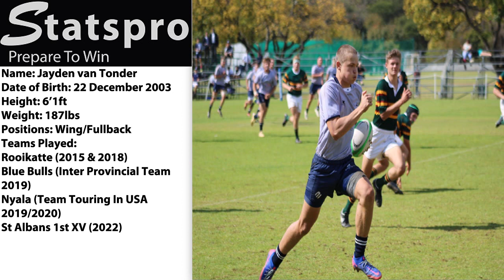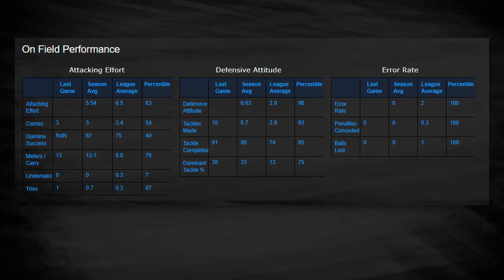Jayden van Tonder - USA University Men's Rugby Recruit, Fall 2023, Freshman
Position: Wing / Fullback

GPA: 1.99
SAT: Awaiting results
Height: 6'1
Weight: 187 lbs
Freshman Year: 2023
Country of Origin: South Africa
Desired Country: USA

Jayden is a talented, hardworking palyer who is looking for the opportunity to become a student-athlete in the USA. He is looking to start his freshman year in the Fall of 2023.